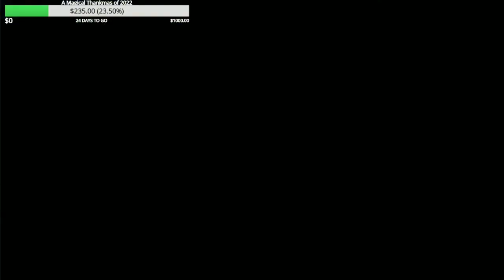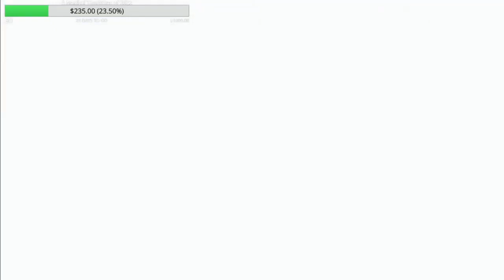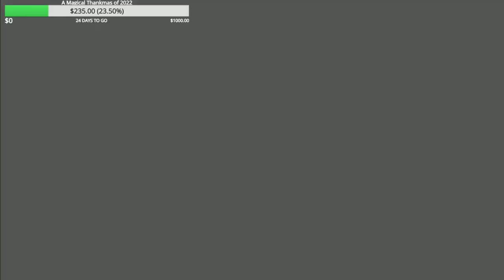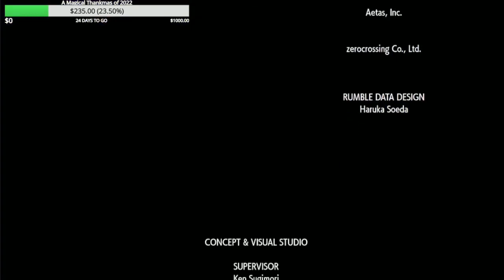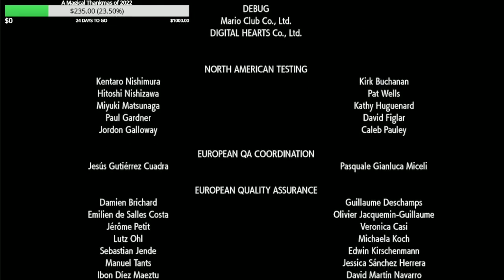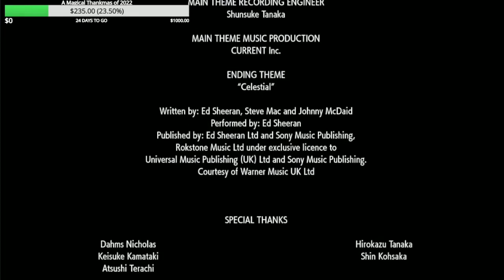Pokémon Scarlet | Blind Let's Play - Part 27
Pokémon Scarlet